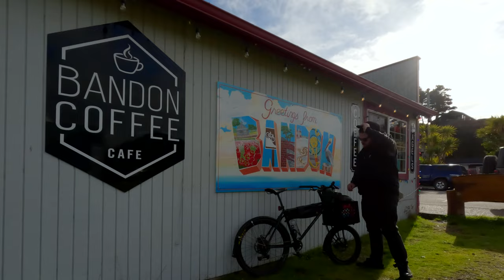Bicycle Camping at Bandon's Bullards Beach State Park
In mid-December of 2022, Bandon Bicycle Works (a former bike ship in the area) organized a "backyard bike camping" group ride to Bullards Beach State Park. Riding from Bandon's Old Town center to the Coquille River Lighthouse made for an easy breeze. The sky was clear and the sun was out. We ended up having the hiker/biker campground at Bullard Beach to ourselves, a great spot for those on the Pacific Coast and Oregon Coast bike routes.

Stick Figure - The Choice is Yours (ft. Slightly Stoopid)